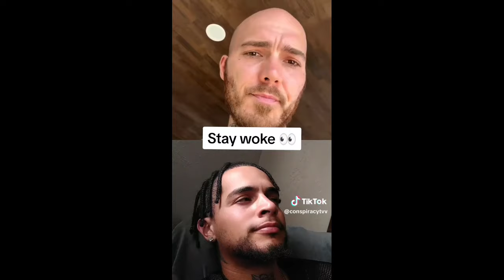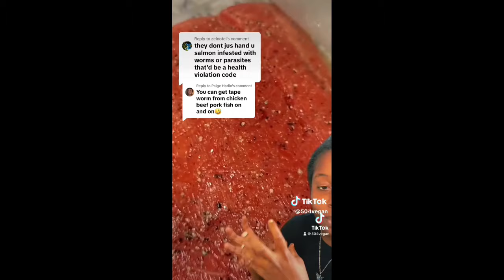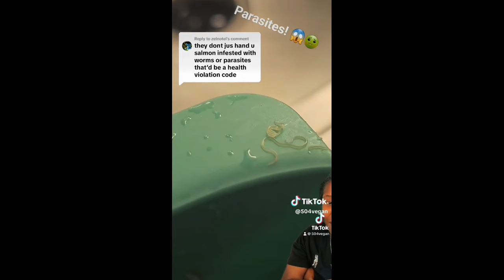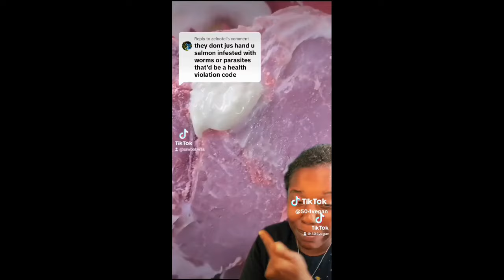creepy tiktoks that will make you cringe and rethink everything